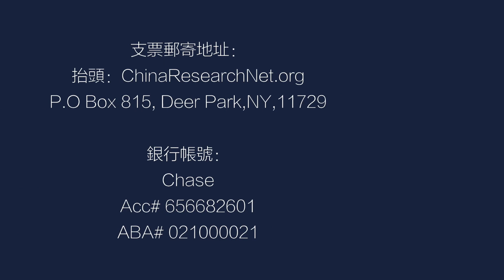二十大反习声声？媒体书记齐吹捧，王小洪大刀穏权！公务员、教师减薪，贪官污吏忙移民，搞定普京、泽伦斯基，俄乌战事才有解；拜登连任难，一带一路有苦难言｜中国研究院完整版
嘉宾：陈国祥，小民之心   主持人： 黄兆平

中國研究院
ChinaResearchNet.org
2000年創立

支票郵寄地址：
抬頭：ChinaResearchNet.